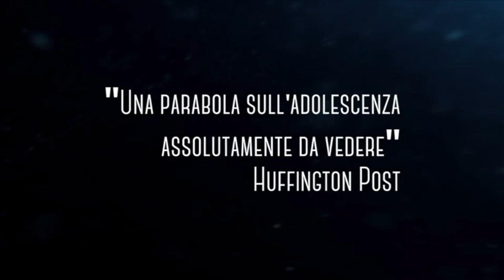Blue my mind - Trailer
Un racconto ipnotico sui mutamenti dell'adolescenza con venature fantasy e surreali

Regia: Lisa Brühlmann.  Con Luna Wedler, Zoë Pastelle Holthuizen , Regula Grauwiller, Georg Scharegg, Lou Haltinner, Yaël Meier, David Oberholzer.